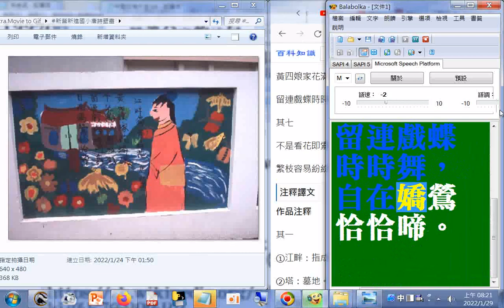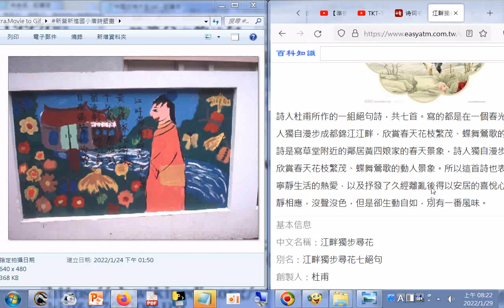唐詩彩繪 黃四娘家花滿蹊，千朵萬朵壓枝低。留連戲蝶時時舞，自在嬌鶯恰恰啼。(唐詩 杜甫 江畔獨步尋花)(百科知識中文網)(新營新進國小唐詩壁畫+報讀程式balabolka逐字唸)分享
唐詩三百首全文.htm20220125